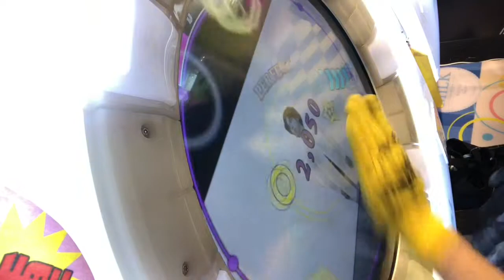maimai!! planet dancer!! ss!! 99.69%!!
this song was requested but i don’t remember who requested it lol. anyway this song is hard and i don’t really enjoy grinding for high scores but i was pretty happy with this play through. pls enjoy